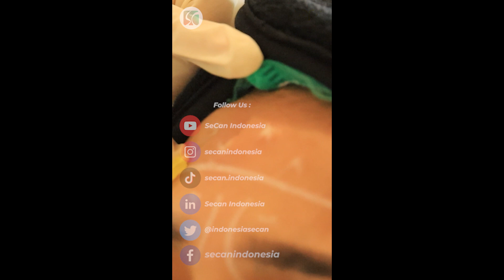Lakukan Ini jika Mengalami Efek Samping Suntik Botox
Botox adalah protein yang dihasilkan oleh bakteri Clostridium Botulinum yang sudah banyak di gunakan dalam dunia kesehatan untuk mengobati berbagai kondisi seperti tidak bisa menahan buang air kecil,  migran, dan kandung kemih yang terlalu aktif. Saat ini botox sudah berkembang di dunia kecantikan, yang berfungsi untuk mencegah penuaan, mengencangkan kulit, memudarkan kerutan, membentuk wajah menjadi V shape dan menekan produksi keringat.